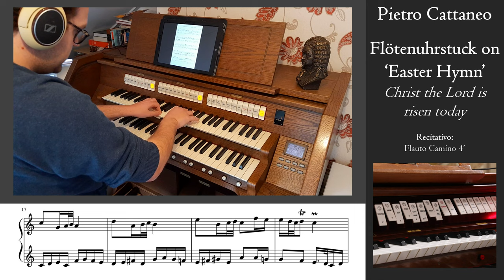Pietro Cattaneo - Flötenuhrstuck on 'Easter Hymn' - Mascioni organ (1937), Este, Hauptwerk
Today Sonus Paradisi released the sample set of the Mascioni organ (1937) of Este, Italy. I absolutely love the Flauto Camino 4' of the Recitativo. So here a small gem by the young Italian composer Pietro Cattaneo to showcase that stop.
The piece is written in the style of the Flötenuhrstücke by Joseph Haydn. In this case Cattaneo uses the famous easter hymn 'Christ the Lords is risen today' for this piece.